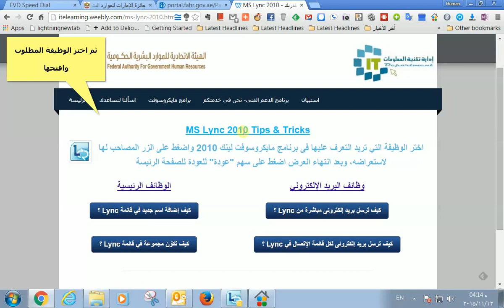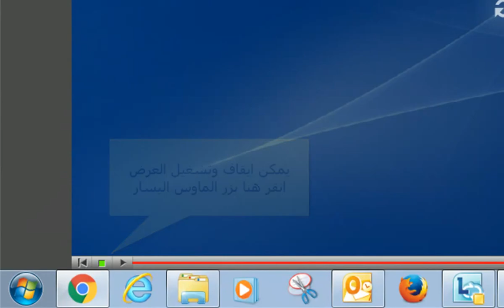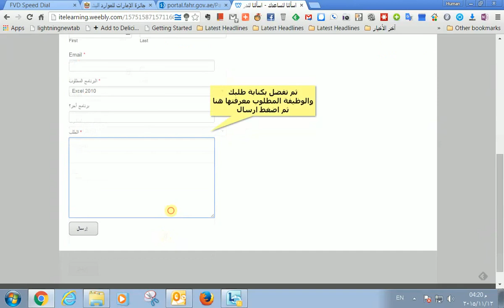استخدام خدمات البوابة الداخلية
Internal portal usage